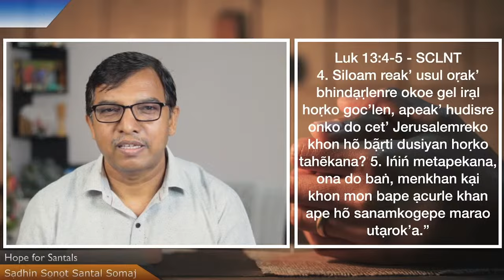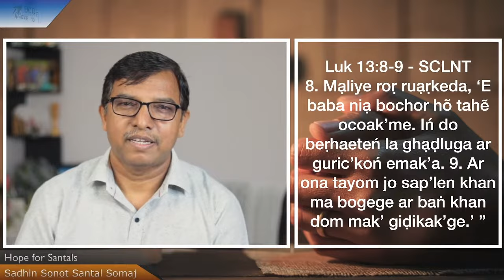Kại Khon Mon Ạcur || Ps. Sushil Marandi || Santali Online Bible Study || 17th Oct. 2023